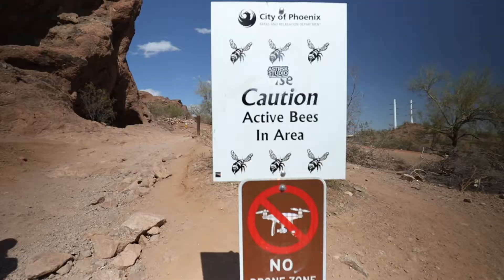CINEMA SERIES - TEMPE, ARIZONA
//APR 2021//

Highlighting some of the top attractions/sights in Tempe, Arizona with my brother Thomas!

Locations (in order):
Hole in the Rock (Papago Park)
A Mountain
Mill Ave
Tempe Beach Park (Tempe Town Lake)

ARTIST(S) BEHIND THE MUSIC
Varsity by Utah